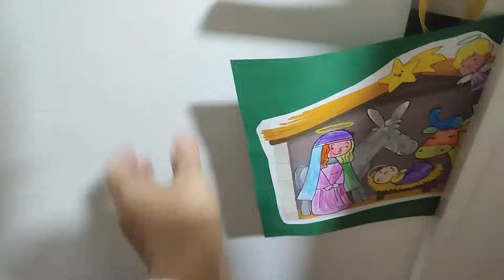🎊 ASÍ FUÉ NUESTRA NOCHE BUENA Y NAVIDAD🎊 + PORQUE LO COMPRO ASÍ🍗 + CAMBIO DE SITIO 🎄